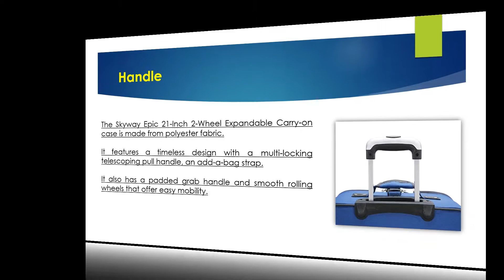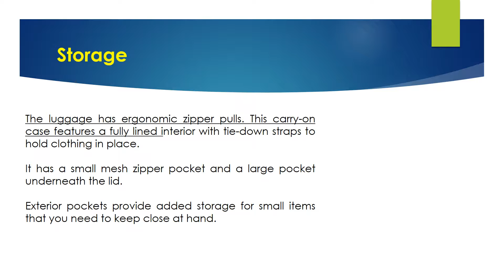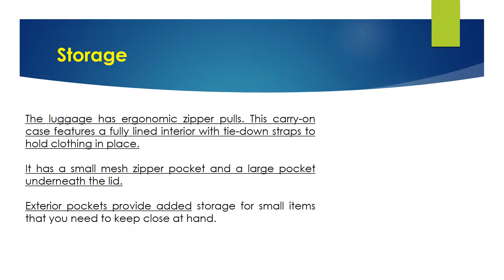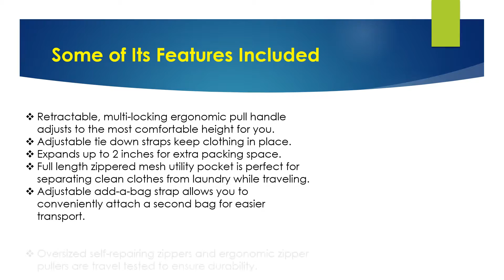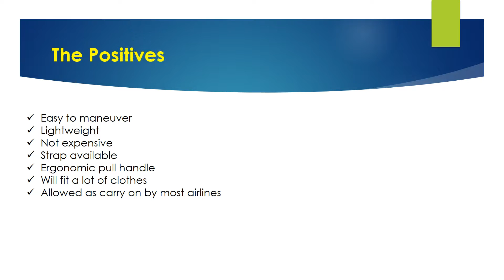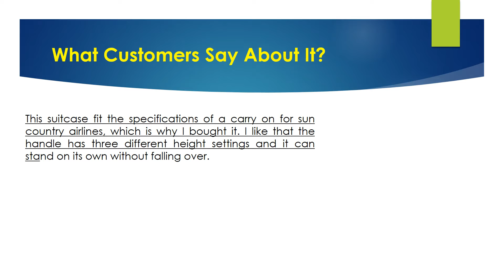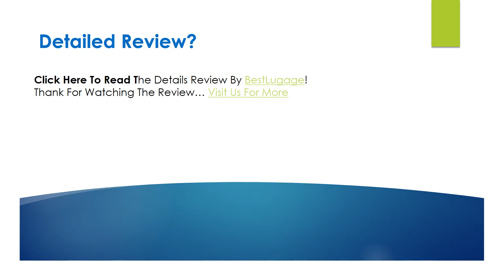Skyway Luggage Epic 21 Inch 2 Wheel Expandable Carry On Review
Looking for the detailed review of Skyway Luggage Epic 21 Inch 2 Wheel Expandable Carry On? We have tried to show the details on this video. You can decide whether you should buy this Best Luggage or not after watching this exclusive video review.

► Retractable, multi-locking ergonomic pull handle adjusts to the most comfortable height for you.
► Adjustable tie down straps keep clothing in place.
► Expands up to 2 inches for extra packing space.
► Full length zippered mesh utility pocket is perfect for separating clean clothes from laundry while traveling.
► Adjustable add-a-bag strap allows you to conveniently attach a second bag for easier transport.
► Oversized self-repairing zippers and ergonomic zipper pullers are travel tested to ensure durability.
► Padded top carry handle provides extra comfort when lifting your case.

▬▬ Product Specifications ▬▬

► Size: Domestic Carry-On
► Exterior Dimensions: 21" x 14" x 7"
► Linear Inches: 42"
► Weight: 6 lbs, 6 oz
► Material: Polyester
► Warranty: 5-Year Limited Warranty
► SKU: 450-21
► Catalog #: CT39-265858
► Customer Review: 3.9 out of 5

► Question: Will the outside pocket fit a 17 inch laptop?
Answer: It measures about 19 x 11 inches but not padded.
► Question: Does the size include the wheels?
Answer: 22 inches tall including the wheels.

Skyway Luggage Epic 21 Inch 2 Wheel Expandable Carry On Pros
Skyway Luggage Epic 21 Inch 2 Wheel Expandable Carry On Cons
Skyway Luggage Epic 21 Inch 2 Wheel Expandable Carry On Photos
Skyway Luggage Epic 21 Inch 2 Wheel Expandable Carry On Features
Skyway Luggage Epic 21 Inch 2 Wheel Expandable Carry On Specification
Skyway Luggage Epic 21 Inch 2 Wheel Expandable Carry On Customer Reviews
Skyway Luggage Epic 21 Inch 2 Wheel Expandable Carry On Questions & Answers